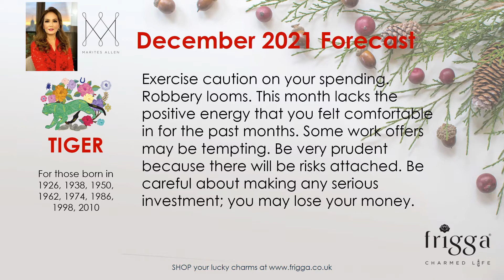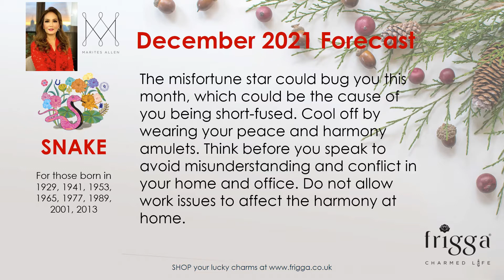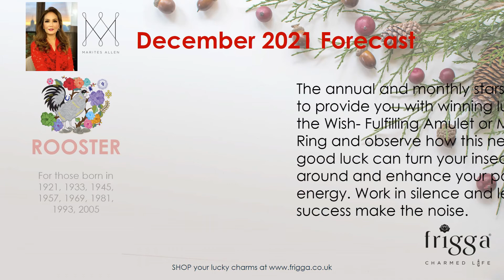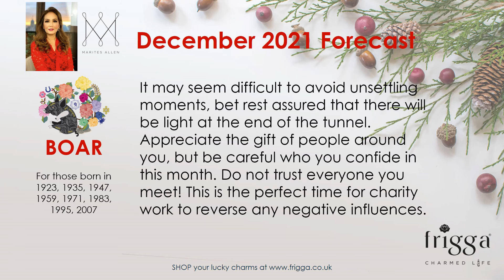December 2021 Astrology Forecast by Marites Allen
See what's in store for your Chinese Astrology sign this December 2021. Watch this horoscope forecast by Marites Allen, Feng Shui Queen! FengShuiQueen​ MaritesAllen​